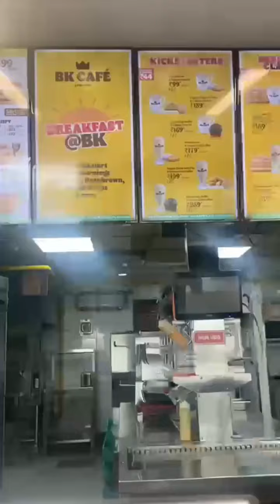MINI VLOG BURGER KING 😋| JASS VLOG 🥰| BURGER 🍔 KING ICE CREAM🍦| BURGER KING ITEMS| JASS EATS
I Hope Apko Mere Video Ache
Lage Hoge Pls Video Par Comment